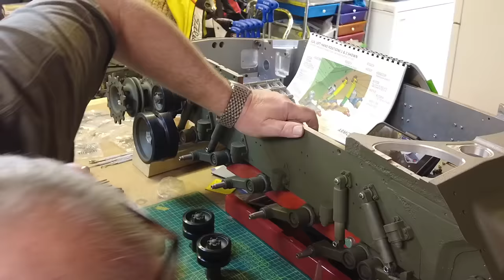1/6 scale Armortek M26 Pershing RC Tank build. (Vid 11) Installation of Sprocket and suspension arms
Please join me as I continue another epic tank build. This time the incredible 1/6 scale M26 Pershing tank by Armortek.

In this video - I show you the install of the Sprockets and taper lock in addition to the suspension arms and Idler assembly. Hope you enjoy watching.